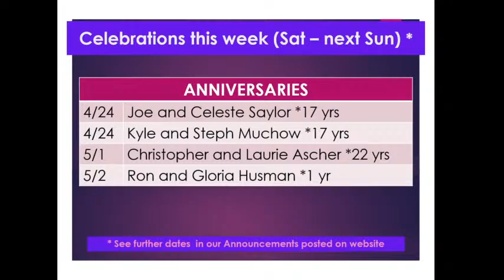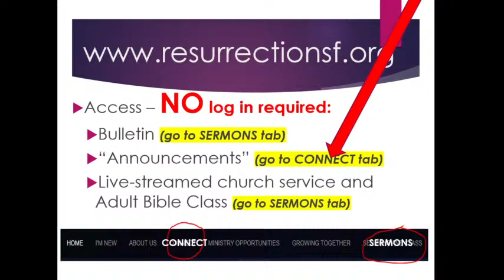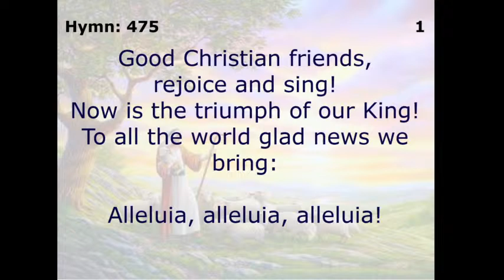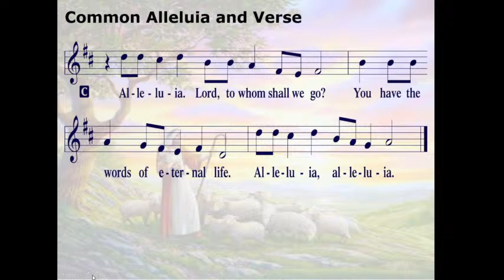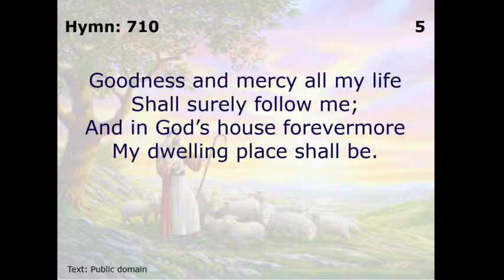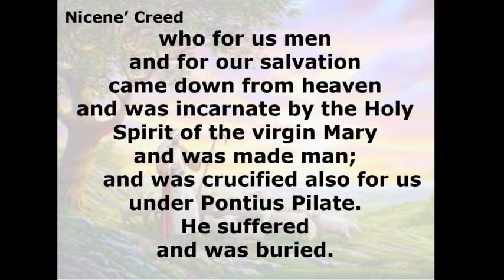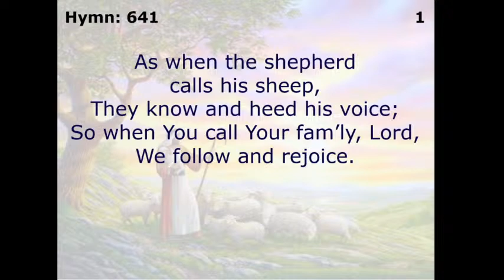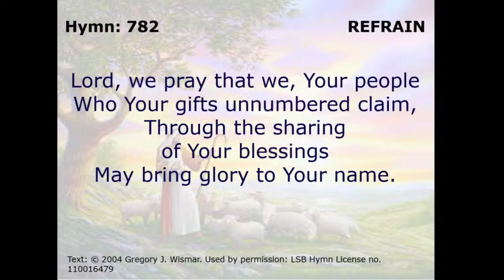Resurrection Lutheran Church Worship Service 4-25-2021